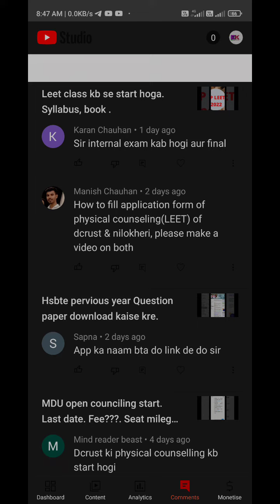All clg final exam kb hoga. internal exam. sessional. B.tech students update. Leet